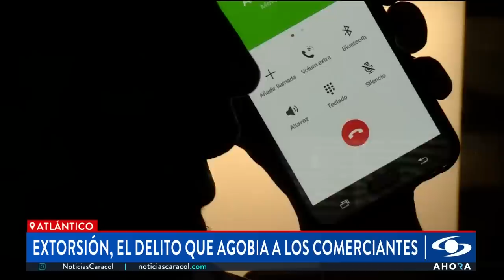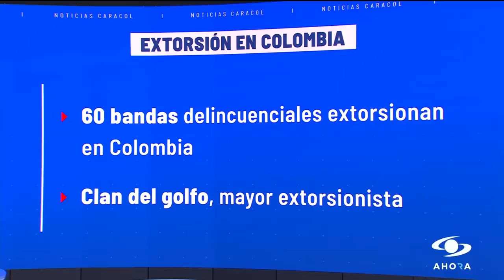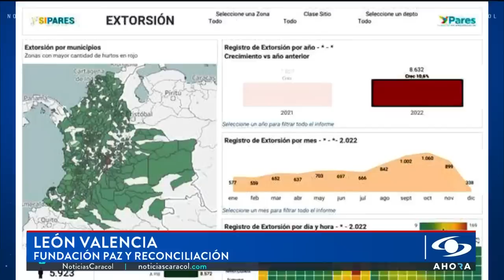“Tendrán cada bala en sus hogares”: con explosivos y armas, delincuentes presionan extorsiones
El flagelo de la extorsión es uno de los que más agobia a los comerciantes en Atlántico. Este delito se convirtió en una de las principales fuentes de financiación de las bandas criminales, lo cual ha obligado al cierre de varios establecimientos. Uno de los casos más recientes sucedió en Soledad.

En video quedó registrado el momento cuando un delincuente disparó contra el trabajador de una panadería, quien por fortuna resulta ileso. Por este hecho, fueron capturadas tres personas. En Barranquilla, los comerciantes denuncian que también son azotados por estos criminales.

Bogotá, Medellín y Barranquilla son las ciudades más afectadas por las extorsiones en Colombia. En lo que va de 2023 se han registrado más de 1.500 denuncias.